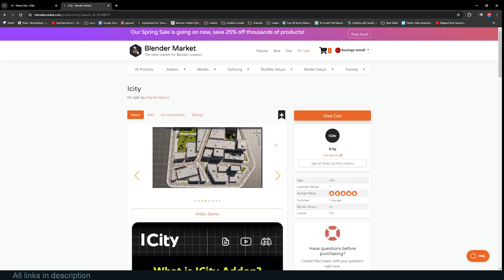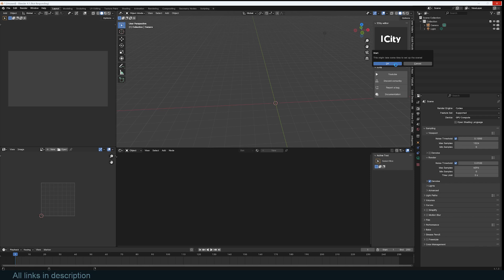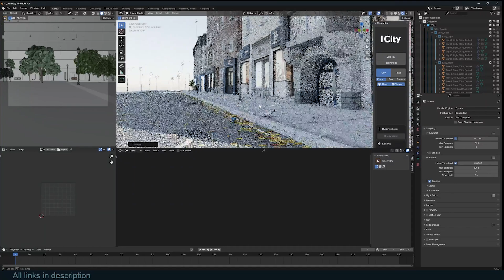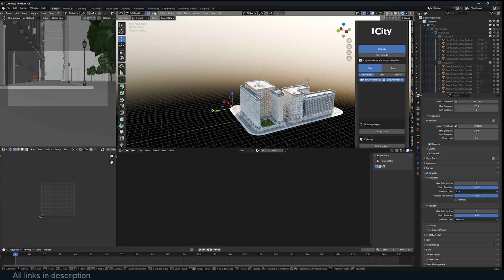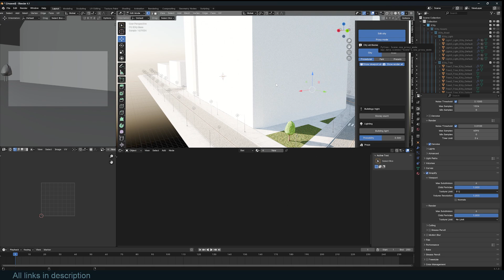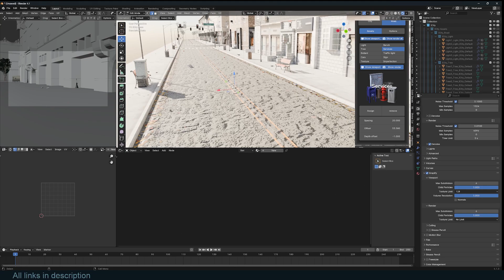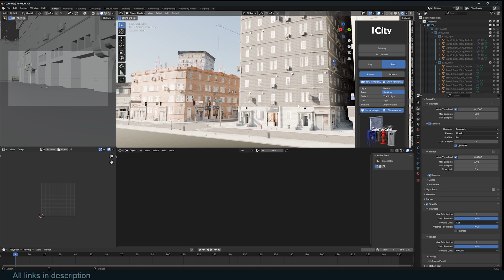icity blender most realistic city generator